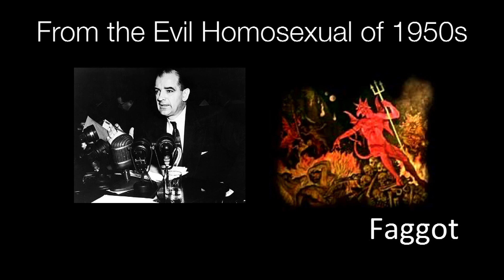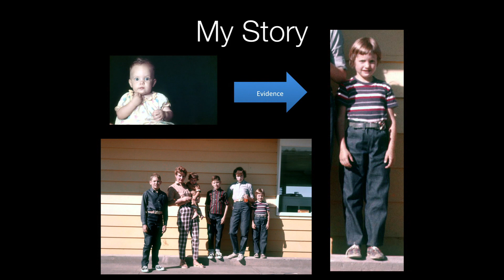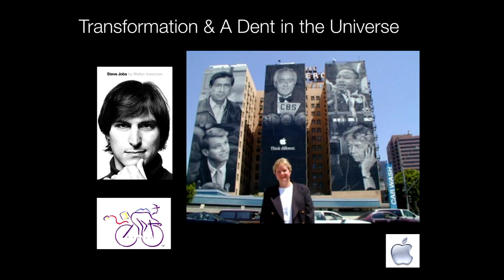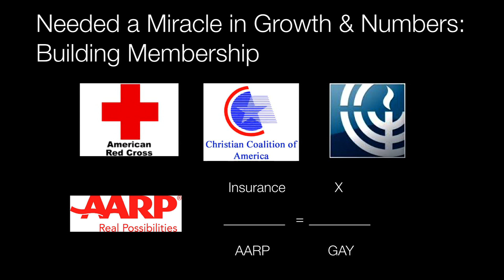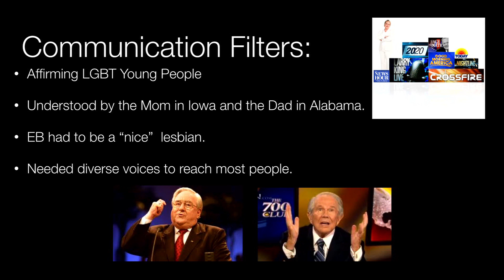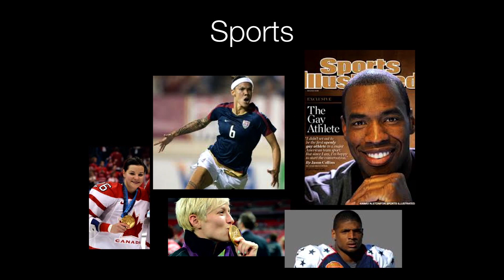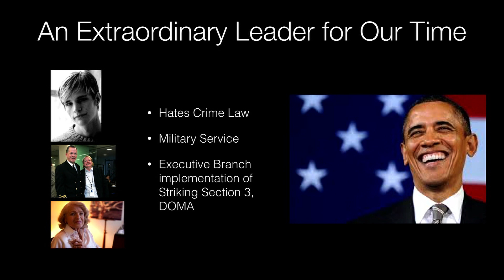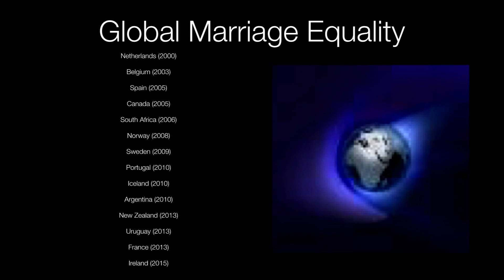From gutter to glory: winning the cultural war | Elizabeth Birch | TEDxPennsylvaniaAvenue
How did our nation's LGBT community achieve such monumental shifts in public understanding and public policy in just a few short decades? In her powerful, inspiring talk, Elizabeth Birch, the longest-serving President of the Human Rights Campaign, gives us a unique and important perspective on how the LGBT community's dynamic leaders and innovative strategies helped secure the recent Supreme Court decision in favor of same-sex marriage among other recent civil rights victories.

Elizabeth Birch has had an extensive career that spans the corporate, legal, public policy, communications and nonprofit worlds. She has advised the Clinton and Obama Administrations, Members of Congress, the Pentagon, many corporations and NGOs on issues of concern to LGBT people and their families. She is the President of Elizabeth Birch Company, LLC and Global Out and CEO of Peris Birch. Elizabeth began her legal career at Bingham, McCutchen.  In 1989, she joined Apple Computer, Inc. as Chief Litigation and Human Resources Counsel. She also served as General Counsel for Claris Corporation, Apple’s software subsidiary. In 1995, Elizabeth became President of the Human Rights Campaign, the nation’s largest LGBT advocacy organization. For almost a decade Birch led a team at HRC that helped drive a deeper understanding of LGBT people, helping to move the conversation from the streets to the living rooms of America. She lives in Washington, DC, with her 16-year-old twins, Anna and Jacob.